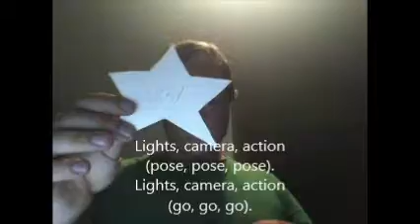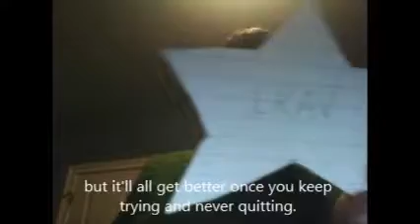Front Row official lyric video